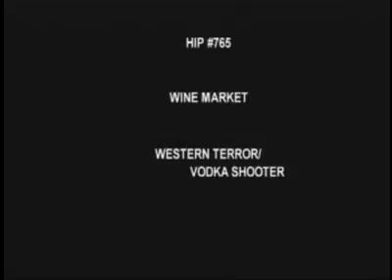Hip 765 Wine Market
Walnut Hall Stock Farm - Selling at the Lexington Selected Sale October 3 - 7